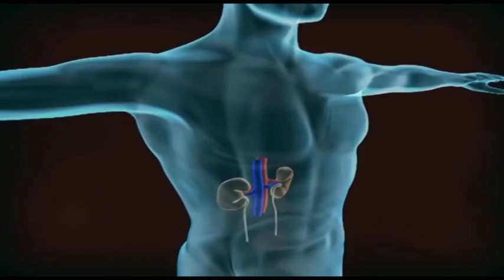Yashamaq gozeldir-07.07.17-anons-ARB TV